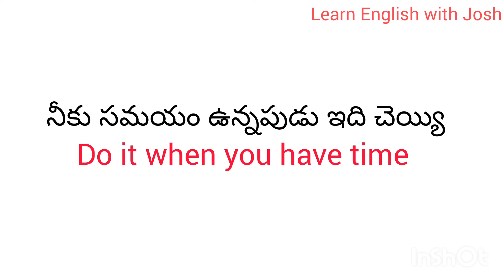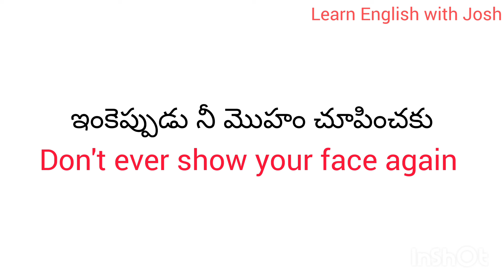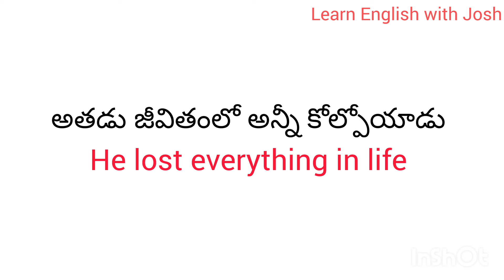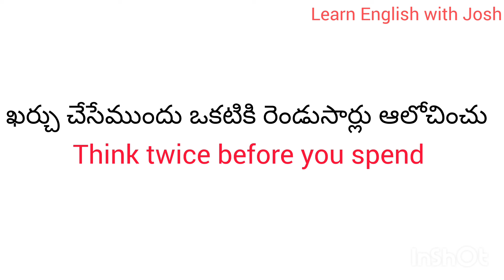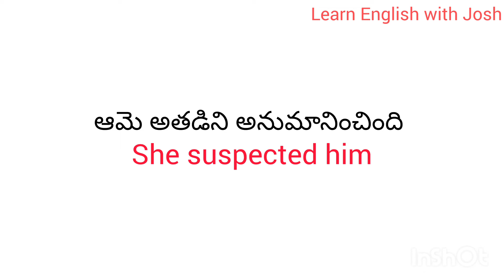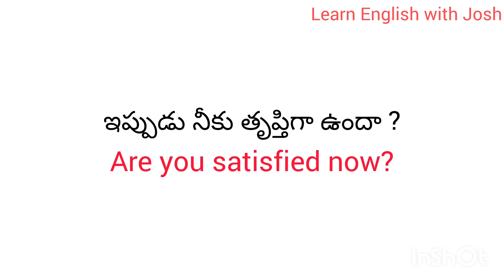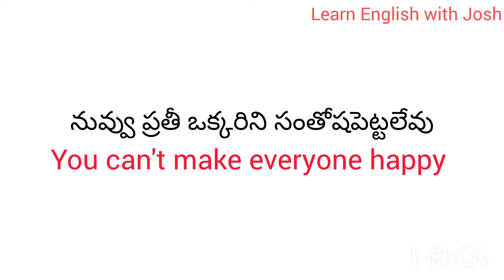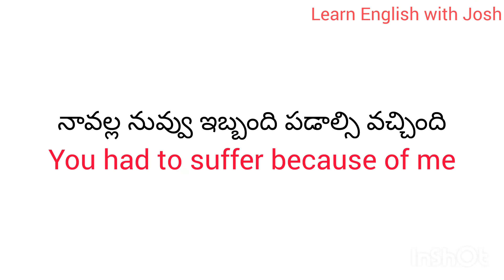చిన్న చిన్న వాక్యాలతో ఇంగ్లీష్ నేర్చుకోండి | Daily use English sentences | spoken English in Telugu